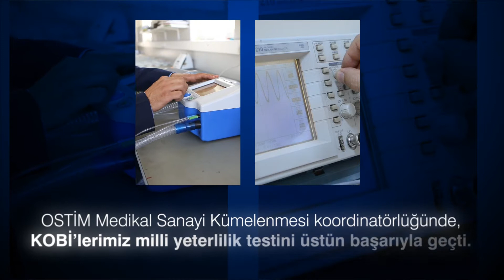OSTİM Korona Koordinasyon ve Destek Merkezi (KORDEM)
KORDEM, COVID-19’un ülke ve bölge ekonomisine negatif etkilerinin azaltılması amacıyla; salgın nedeniyle ekonomik faaliyetlerin yürütülmesinde şu an yaşanan ve önümüzdeki dönemde ortaya çıkabilecek aksaklıkların giderilmesine yönelik çözümler sunmaktadır.